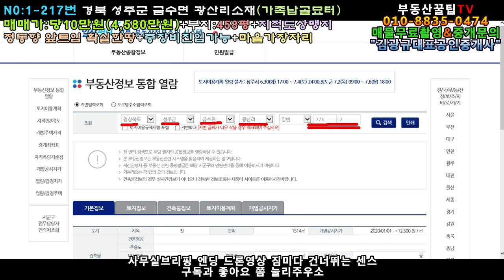매물번호:1-217번#경북성주군금수면광산리가족납골비석묘지터매매.성주군금수면광산리가족납골비석묘터매매.성주군금수면광산리농지원부만들땅매매.성주군금수면광산리농지원부용땅매매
경북 성주군 금수면 광산리 가족납골비석묘터

면   적:1514㎡(458평)

매매가:당10만원(\45,800,000원)

지   역:계획관리지역

지   목:전

특   징:정동향토지,지적도상맹지

비포장도로▶▶장비및 농기계진입가능

직사각형 반듯한땅/완만하니 허실없는땅

정동향을 바라보는 억덕진곳에 들어언친땅

금수오당마을 가장자리(문원문제는 모르겠당)

물빠짐좋은 마사토질

앞자락 확트인전망

가족납골비석묘지터,농지원부만들땅"강추"